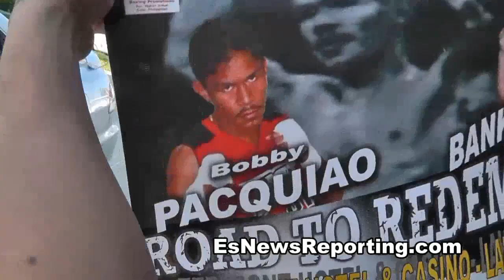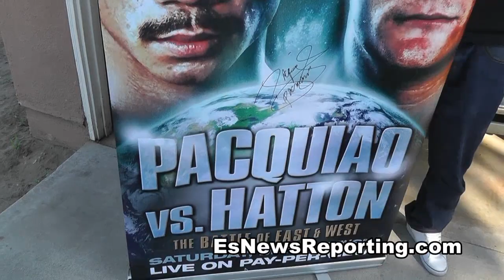david rodela on sparring boxing stars